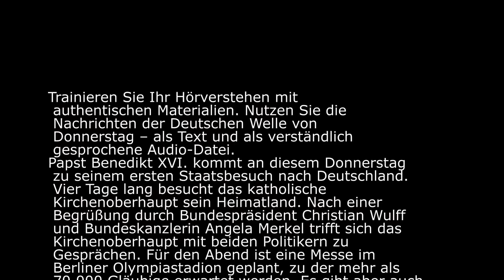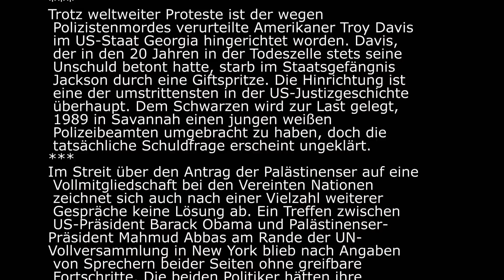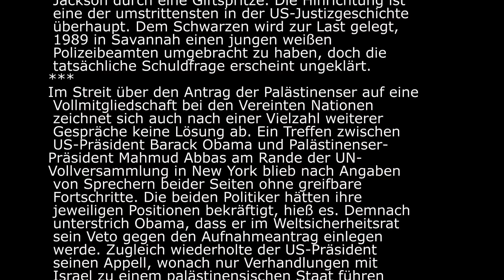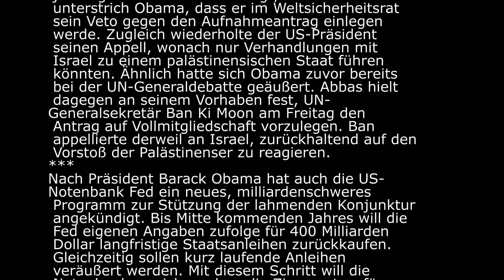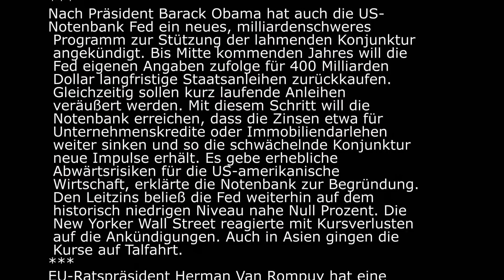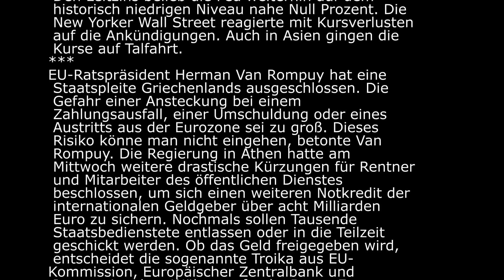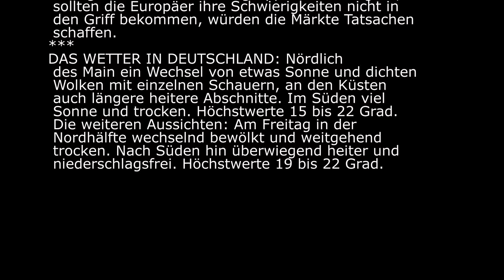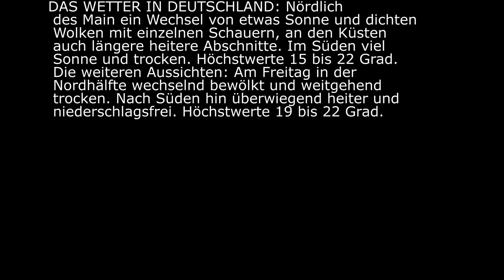22.09.2011 Langsam gesprochene Nachrichten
Trainieren Sie Ihr H�rverstehen mit authentischen Materialien. Nutzen Sie die Nachrichten der Deutschen Welle von Donnerstag � als Text und als verst�ndlich gesprochene Audio-Datei.